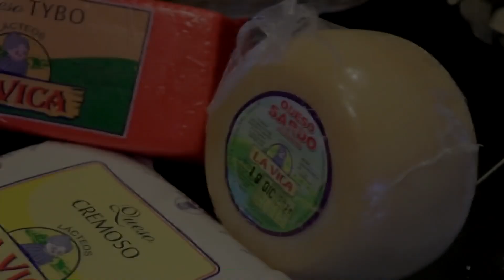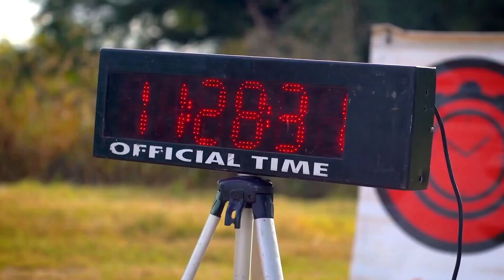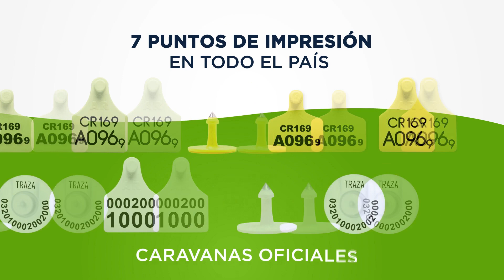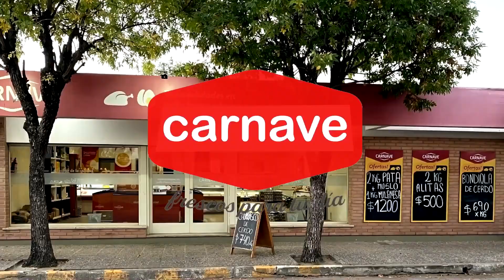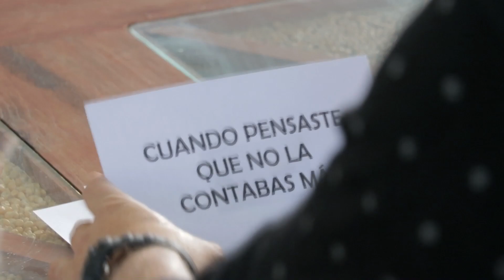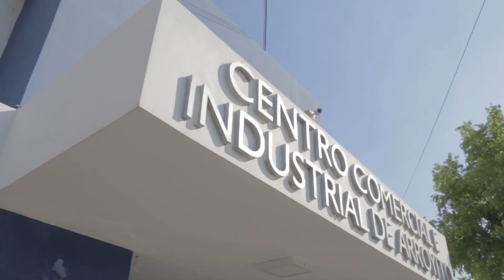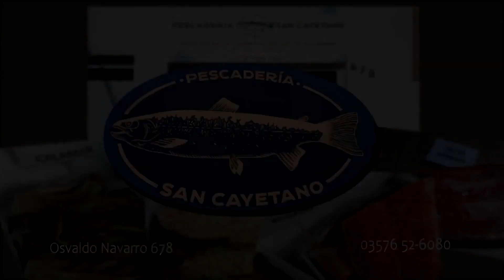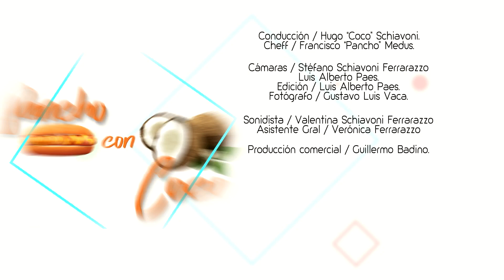Pancho con Coco Programa 1 Segunda Temporada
Septima entrega de "Pancho con Coco" de la segunda temporada. Una co-producción de Luis Alberto Paes Filmaker y Mi Mamá Sabe. Con la conducción de Francisco "Pancho" Medus y Hugo "Coco" Schiavoni y nuestra invitada Gladys Montersino.
Edición y Dirección de Cámaras: Luis Paes - Cámaras: Stefano Schiavoni Ferrarazzo - Sonido: Valentina Schiavoni. Asistencia de cocina: Valentín Medus. Asistencia General: Verónica Ferrarazzo. Back Fotos: Luis Gustavo Vaca. Producción Comercial: Guillermo Badino